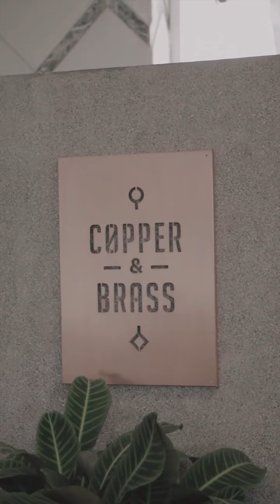growup_project - NuArt Sculpture Park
NUART SCULPTURE PARK
Video Placement NuArt Sculpture park for @explorebandung
Year: 2018
NuArt Sculpture Park is an integrated art space with various facilities, such as Audio Visual Theatre, Amphitheatre, Gallery, Craft Boutique, Laxmi Restaurant and Copper & Brass Coffee Shop. They compile art, culture and nature in a spacious 3 hectare area. Here you can learn and get to know more about art while enjoying the natural ambience all over the place. Plus, taking great pictures here is very convenient!
Visit NuArt Sculpture Park
Jl. Setraduta Raya no L-6
Sarijadi, Bandung
Sunday to Thursday: 9 AM – 5 PM
Friday and Saturday: 9 AM – 9 PM